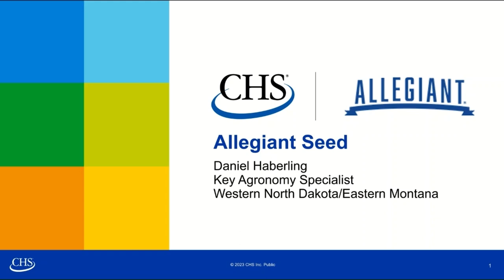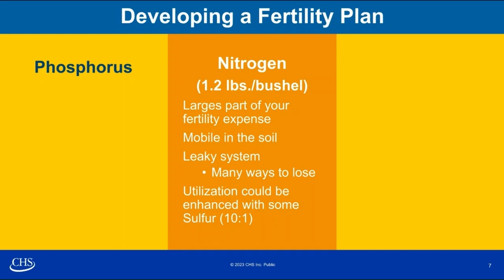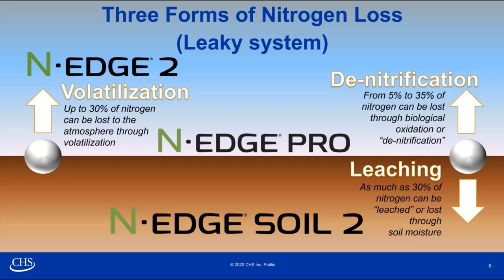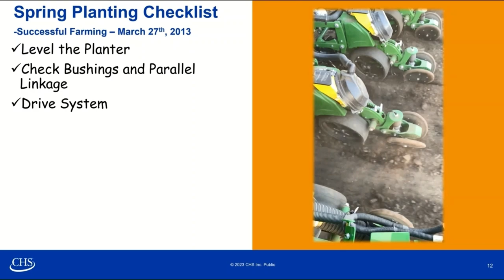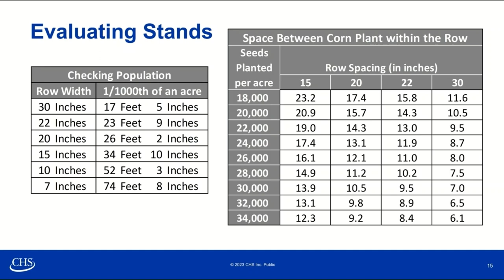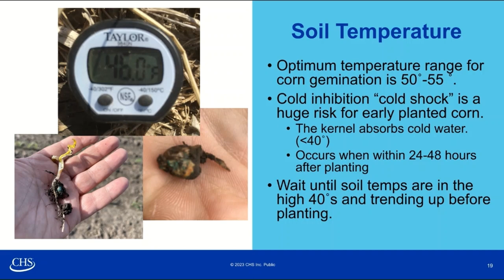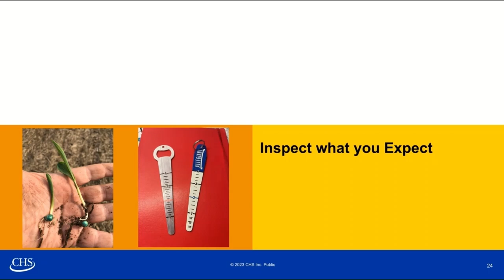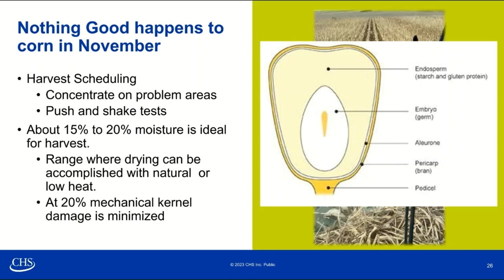Simple Tricks to Improve Corn Yield - Lemmon Agronomy Meeting 2023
In this video Dan tells us about the CHS Allegiant Seed brand and then gets into the nitty gritty on how to improve corn yields on your farm.